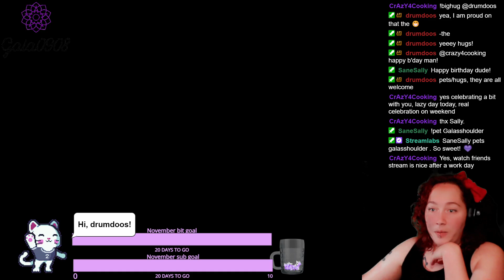Rafting with friends 3 [18+] !discord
Hi!

this is my way to save my Twitch streams, so if you enjoy, please consider following me on there and be a part of a lovely community :)

Disclamer: I, and I alone hold copyright to this video.